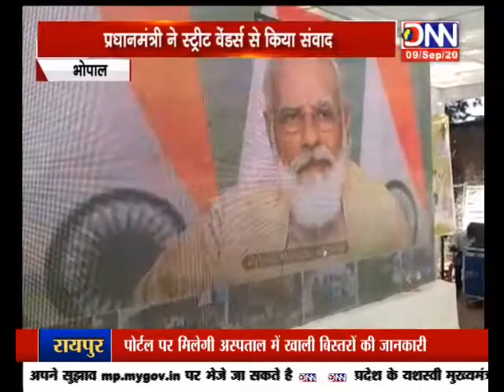DNN NEWS MP भोपाल प्रधानमंत्री ने स्ट्रीट वंडर्स से किया संवाद